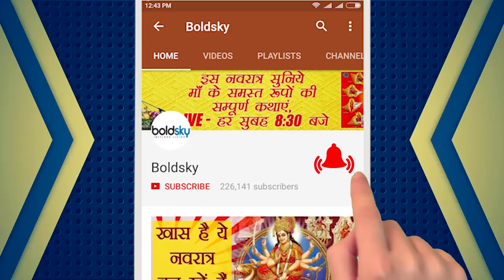Navratra में भूलकर भी न करें ये गलतियाँ, होगा अशुभ | Mistakes to Avoid in Navratra | Boldsky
Navratri has started and this time after 12 long years, a very good yog is here. In these days, people worship Goddess Durga. But many people unintentionally make some mistakes, by which they do not get benefits but they gets the bad effects from them. Know here what mistakes to avoid in these 9 days that are considered inauspicious.

आज से नवरात्रि की शुरुआत हो गई है और इस बार 12 साल बाद बहुत ही शुभ संयोग बन रहा है. इन दिनों में लोग माँ दुर्गा की पूजा अर्चना करते है. लेकिन कई लोग अनजाने में कुछ गलतियाँ कर देते है जिससे उन्हें लाभ मिलने की जगह उन्हें हानि मिलती है. आइए जानें कि इन 9 दिनों तक कौन सी गलतियां न करें जो अशुभ मानी जाती है.